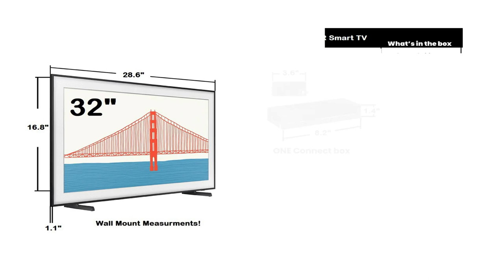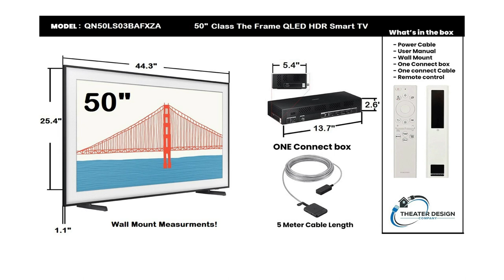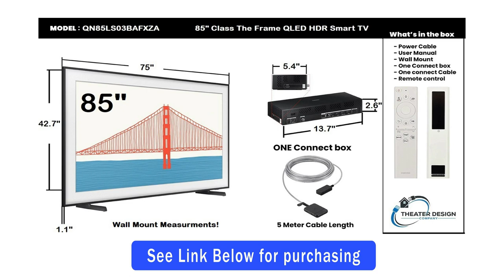Samsung Frame TV Specifications / Measurements - 32" to 85" (All Models)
Short Video showing the sizes and accessories for the much-liked Samsung Frame TV.

00:00 Introduction
00:30 32" Samsung Frame Measurements
00:44 43" Samsung Frame Measurements
01:00 50" Samsung Frame Measurements
01:13 55" Samsung Frame Measurements
01:29 65" Samsung Frame Measurements
01:45 75" Samsung Frame Measurements
02:01 85" Samsung Frame Measurements
02:11 Samsung / Deco Frame Bezel Images
02:25 Samsung Frame Accessories
02:44 Professional Installation in Washington State

15 Meter One Connect Cable
Legrand One Connect In-wall Box
Samsung Motorized Mount